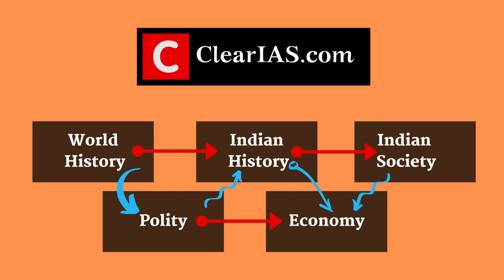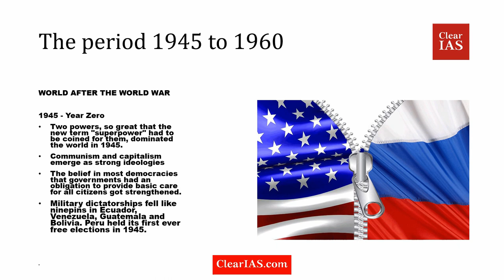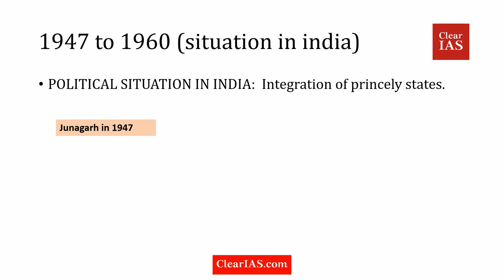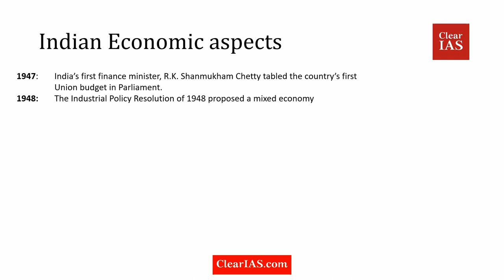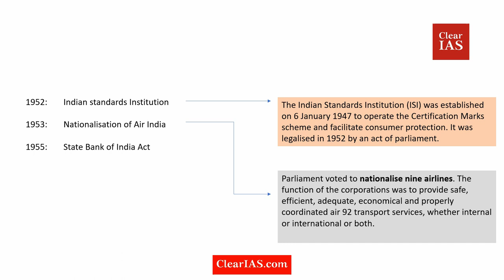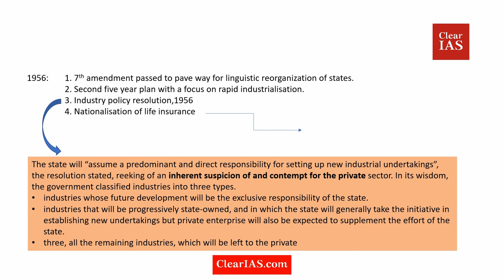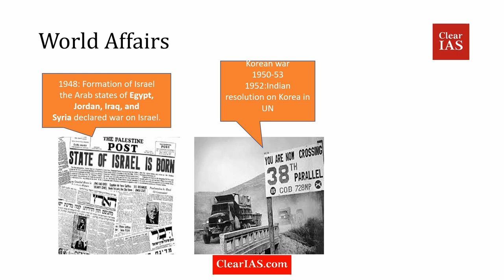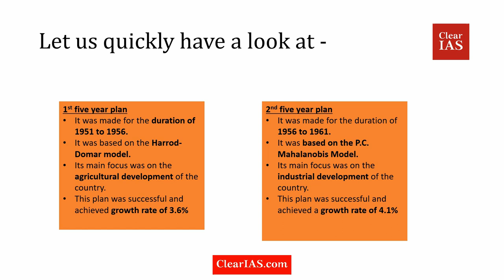Crossroads 1945-1960: Connect History, Polity, Economy, Environment, and Current Affairs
Crossroads is an approach presented by ClearIAS to help aspirants learn by inter-linking. In this approach, all major events (political, economic, social) are connected to a timeline and inter-linked.

In this video, the events in History from 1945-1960 are discussed.